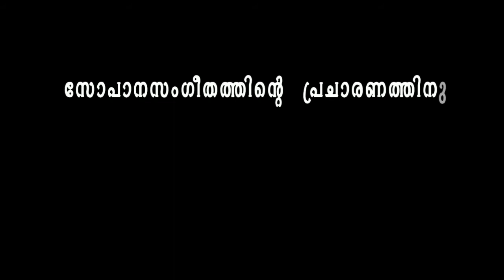Nedumbilly Ram Mohan wishing good luck to Sopana Gayaka Sangham (SoGaSa)